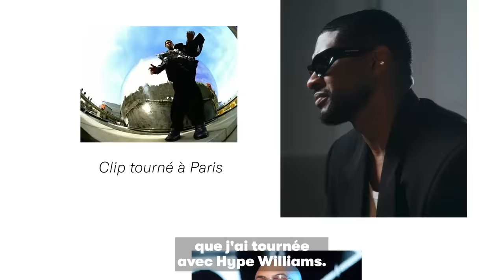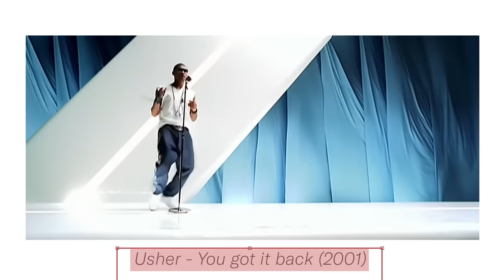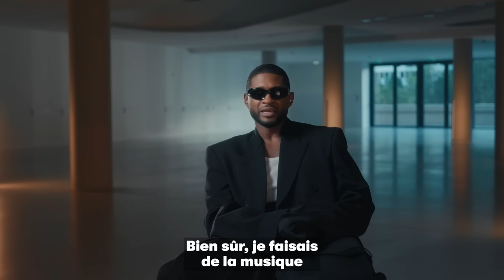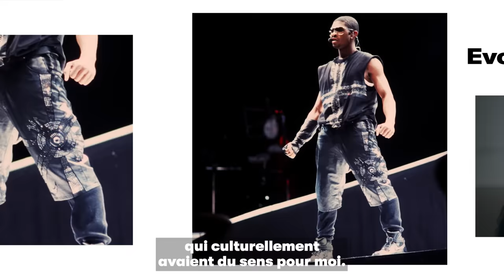Usher décrypte son style et ses tenues de scène les plus iconiques | GQ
De l'emblématique style R&B qu'il a contribué à faire exploser dès la fin des années 90 aux looks ultra mode qu'il arbore ces derniers mois, Usher se confie sur ses tenues les plus iconiques et raconte, par la même occasion, trente années de mode. "Le changement vient d'une perspective plus jeune", raconte la star qui s'est toujours entourée de stylistes et de jeunes créateurs pour construire son style scénique comme personnel. À l'occasion d'une résidence exclusive à la Seine Musicale, GQ a rencontré la légende du R&B, choisie pour chanter cette année lors de la mythique mi-temps du Superbowl.

Réalisateur : Tim Jarrosson
Journaliste : Bryan Ferreira
Responsable de la Production : Amaury Delcambre
Chargée de production : Meryl Marciano
Chef Opérateur : Pierre Fontbonne
Ingénieur du son : Hubert Rey Grange
Responsable du Casting Vidéo : Adèle Ligerot

Monteur : Antoine Dulau
Étalonnage : Rafael Sultan
Ingénieur de Mix : Manuel Lormel
Motion Design : Gabriel Delmas
Post-Productrice : Agathe Romain
Assistant de Post-Production : Edouard Condat
Assistante Motion Design : Hanae Khennoussi

Développement Vidéo: Mathias Holst
Responsable de la Programmation : Stéphanie Amaya
Responsable des Opérations Vidéos : Marie Jaso
Directeur de la Vidéo : Thomas Leroy
Responsable du contenus : Pierre Alexandre M'Pele

Remerciements à : La seine musicale